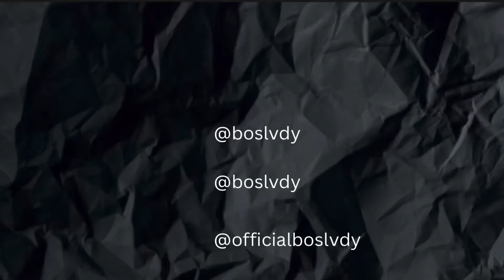St. Paul, MN to Raleigh, NC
Traveling this year? So what was your fav place to travel for a weekend trip Baddie Nation?